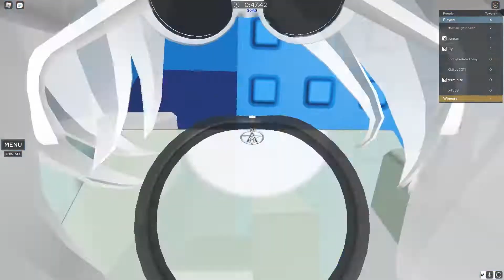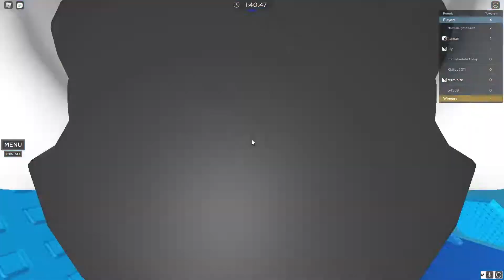Steeple of Absolute Garbage | Roblox AToS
millions of outside fails. xddddddddddd

xddddddddddddddddddddddddddddddddddddddd🐷🐖

Another's towers of stupidity is a JToH fangame consisting super hard obbies in order to progress through the game ranging from easy to catastrophic. You have to complete the obbies (towers) in order to progress further into the game which leads more rings and towers to be unlocked with a whole new area to be explored and it's obbies (towers) to be diminished. The towers can get progressively easier and harder through each area (rings) that you unlock. There are currently 6 rings finished in the game. atos soag roblox atos atos roblox ring 7 ring 6 xdoutside another's towers of stupidity